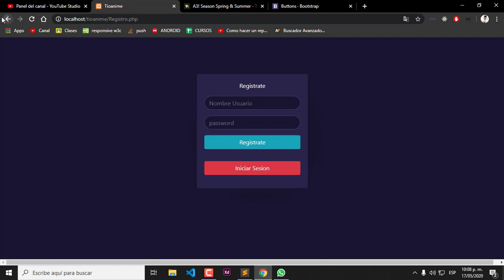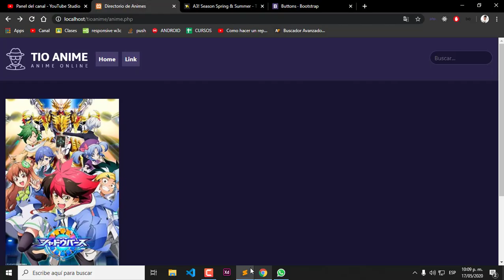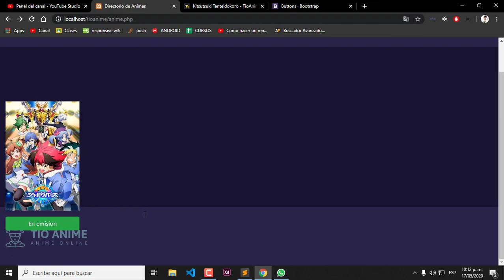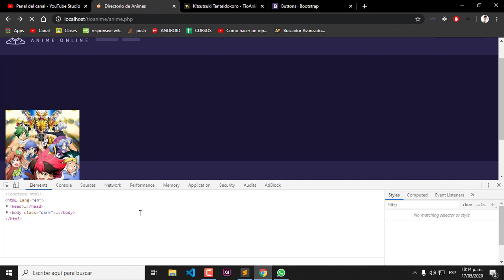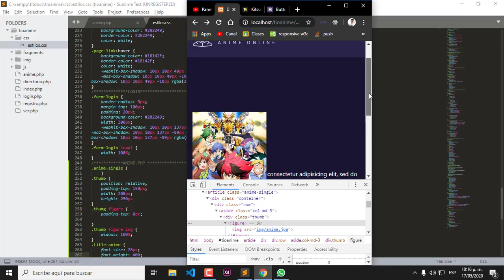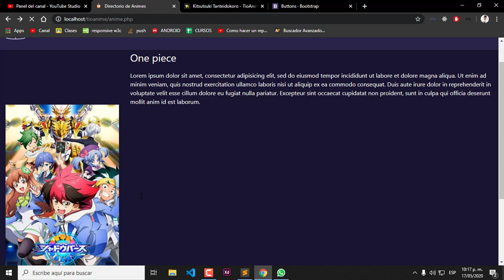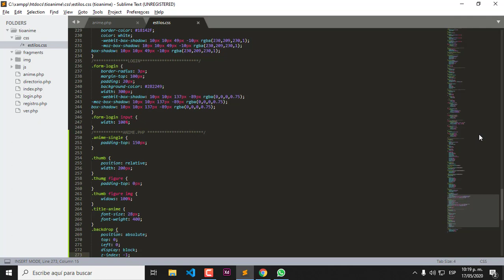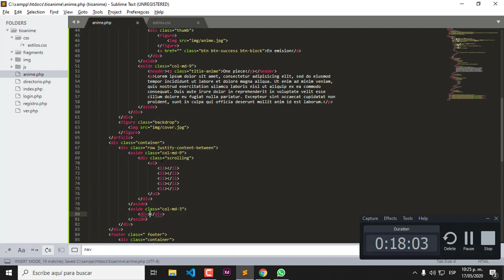Como hacer una web como TIOANIME capitulo 7 | BANNER ANIME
BANNER ANIME, nuevo vídeo... espero os guste a todos.
En el otro vídeo subo los archivos con los que estamos trabajando. ^-^